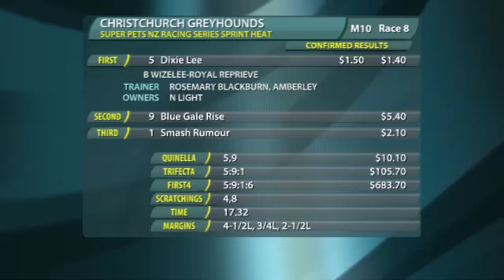Replay Christchurch GRC 13 March 2014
Racing Replay Christchurch GRC 13 March 2014 - footage courtesy of Trackside